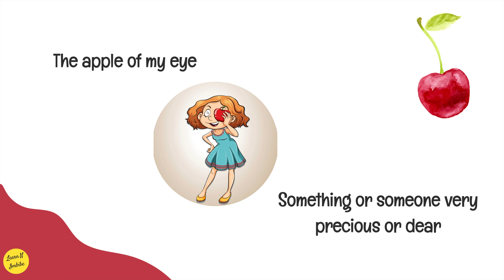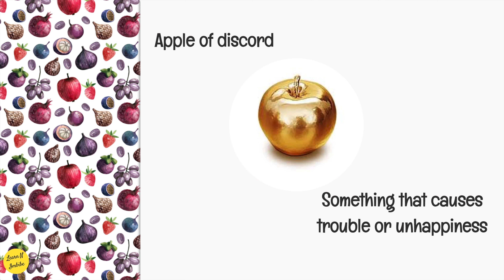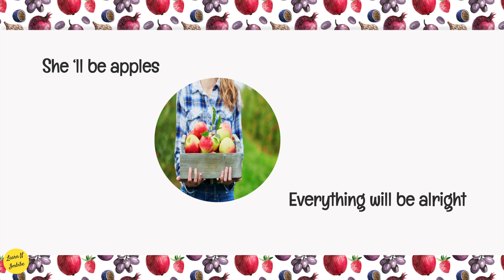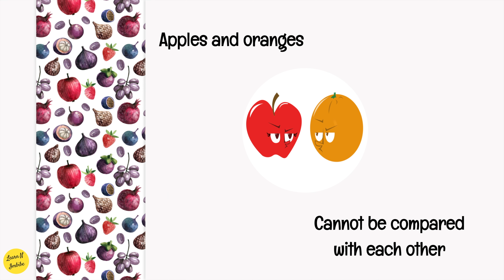Chapter - 7 : Idioms about Apples | English Idioms | 4K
In this video, you will get to know about the English Idioms that are all about Apples along with examples for you to understand easily.

Focus on the usage & in framing up the sentence so as to have an effective & meaningful Conversation.